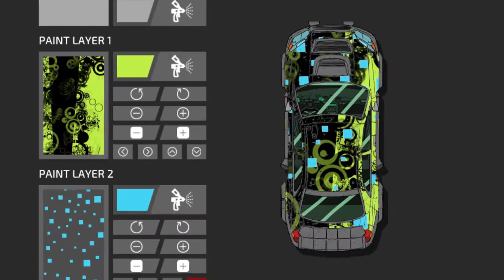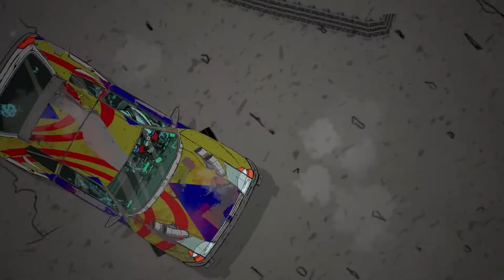Bloody Rally Show • Announce Trailer • PS4 Xbox One Switch